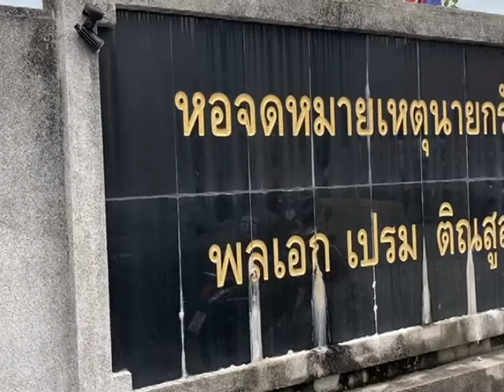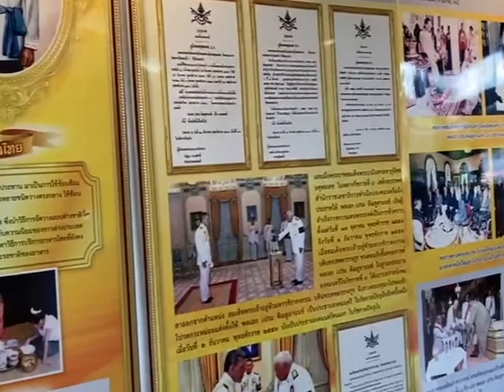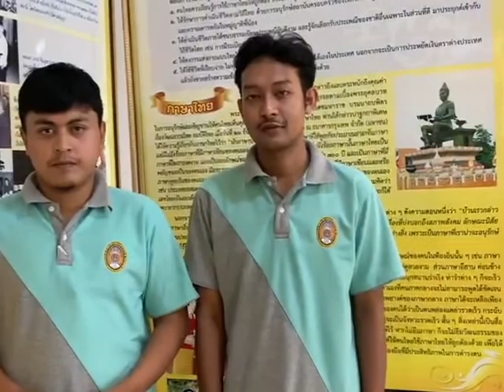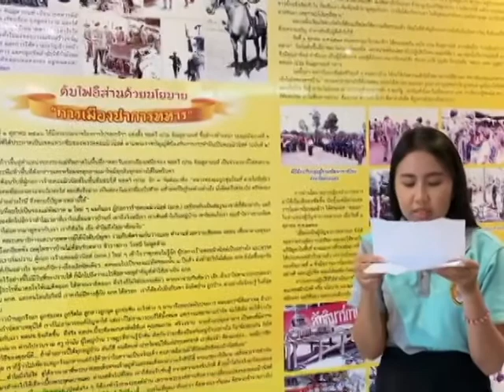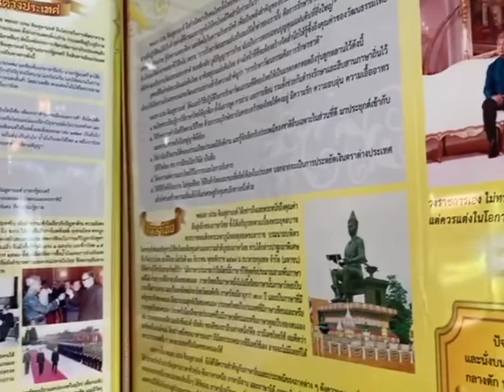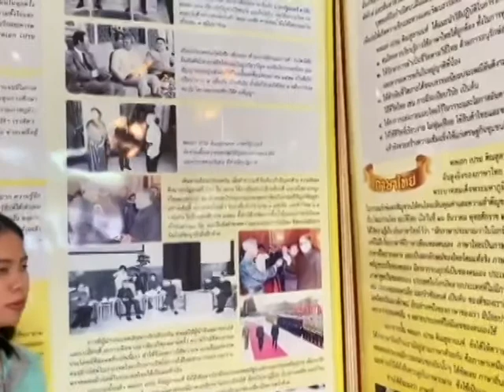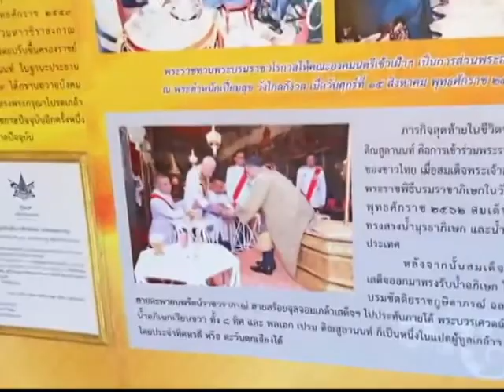Documentary about General Prem Tinsulanonda.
9000137  English for work
Group members
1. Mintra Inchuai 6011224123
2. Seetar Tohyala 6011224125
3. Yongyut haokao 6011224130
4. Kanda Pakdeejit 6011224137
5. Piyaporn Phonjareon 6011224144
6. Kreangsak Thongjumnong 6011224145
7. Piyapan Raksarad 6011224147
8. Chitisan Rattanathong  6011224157